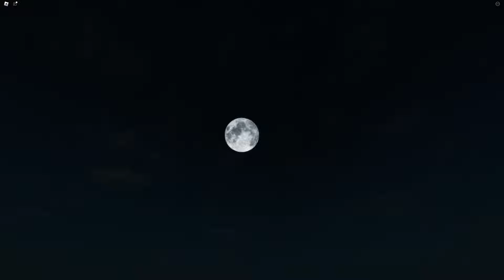WHAT IS HAPPENING!? | Late Night Horror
Pretty cool Roblox game!

I hope you all have a blessed day and God bless!